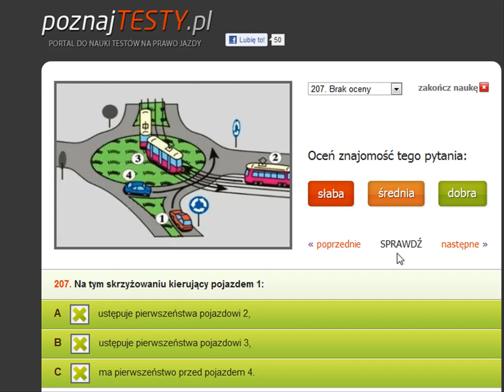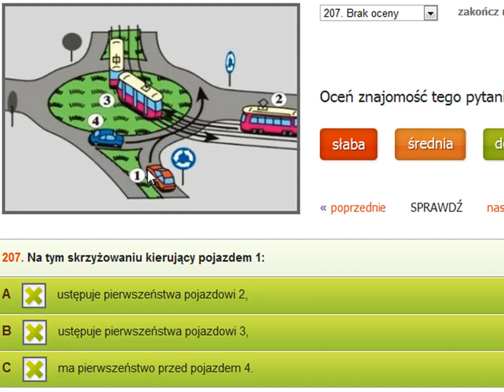Pierwszeństwo przejazdu na skrzyżowaniu o ruchu okrężnym plus tramwaj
Więcej na blogu Skrzyżowanie o ruchu okrężnym, czyli rondo, kiedy
nie ma dodatkowych znaków mówiących o pierwszeństwie
jest zwykłym skrzyżowaniem równorzędnym,
gdzie ruch odbywa się naokoło wysepki.

W takiej sytuacji ustępujemy pojazdom, które
nadjeżdżają ze strony prawej.
Jeżeli są to tramwaje, czyli pojazdy szynowe, to
bez względu na to, z której strony nadjeżdżają, również musimy je przepuścić.

Na skrzyżowaniu o ruchu okrężnym,
pojazd wjeżdżający na to skrzyżowanie ustępuje pierwszeństwa
pojazdowi nadjeżdżającemu ze strony prawej, dodatkowo
jeżeli jest to tramwaj, to i tak należałoby go przepuścić.
Ustępuje pojazdowi numer (3), czyli tramwajowi, który
jest już na tym rondzie, ponieważ ma on pierwszeństwo.
Ma także pierwszeństwo przed pojazdem numer (4), czyli
jadącego z lewej strony pojazdu numer (1),wjeżdżającego na to rondo.